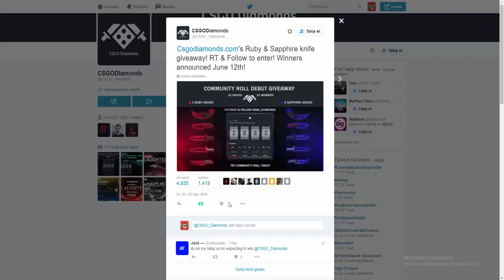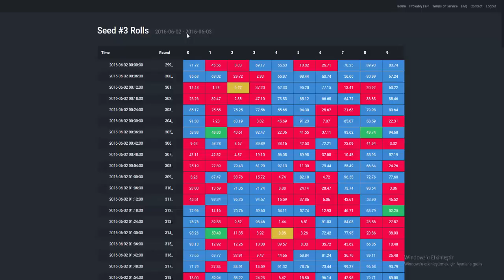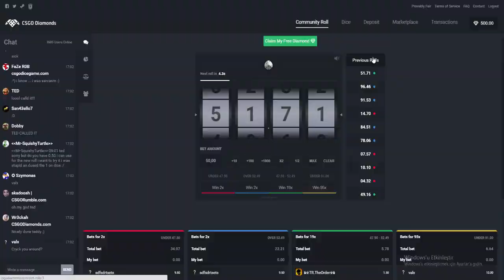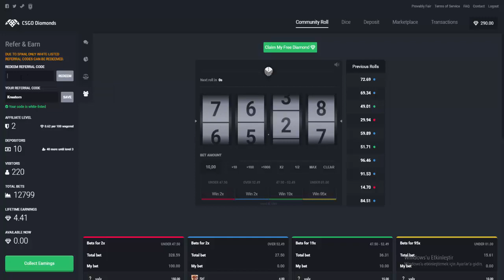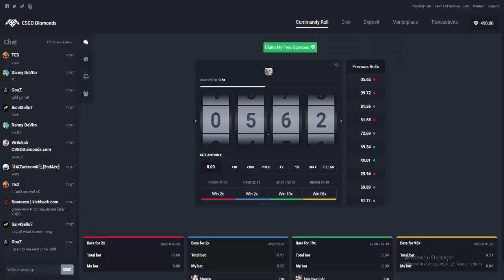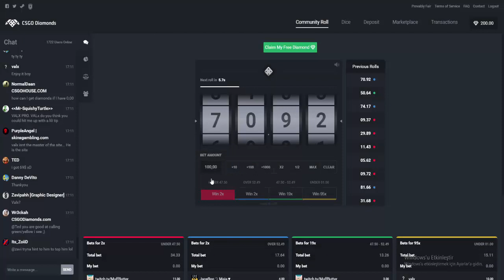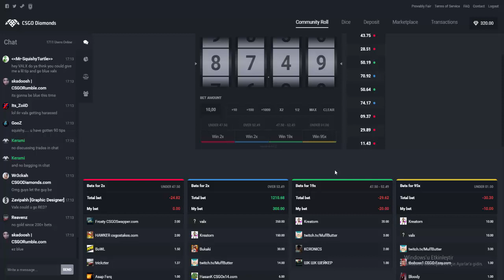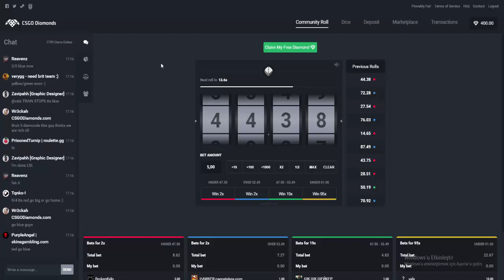12.000$'LIK DEVASA ÇEKİLİŞ! CSGODiamonds.com